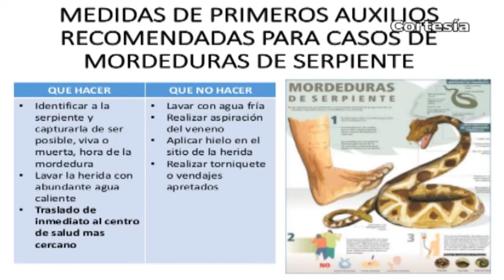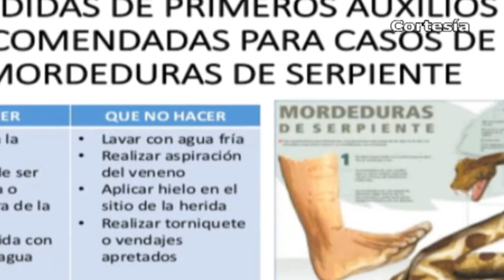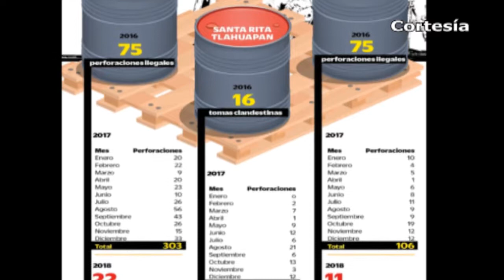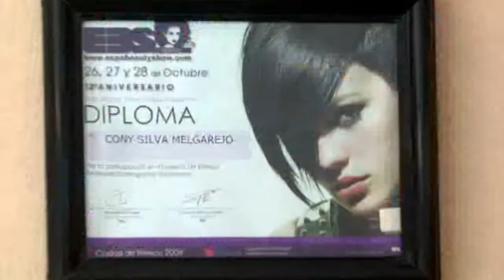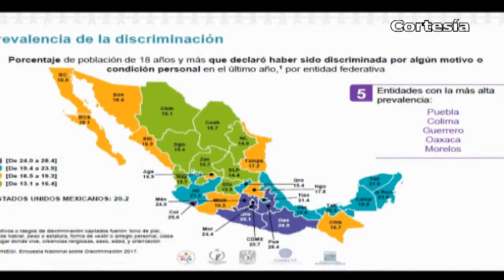Noticias al día - Agosto 6 del 2018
*Inauguran autoridades la Feria de Huamantla 2018
*Ponen en marcha el programa Huertos Familiares, Muros y Azoteas verdes
*Ropa de paca inunda mercados de Tlaxcala
*Emite IMSS recomendaciones ante mordeduras de serpiente en 4 municipios tlaxcaltecas
*Menor de edad pierde la vida tras caer a pileta en comunidad de Nativitas
*Tlahuapan, Tlalancaleca y Texmelucan entre los primeros lugares con el mayor número de reportes de tomas clandestinas
*Descubren a pareja ejecutada al interior de un auto; eran originarios de Texmelucan
*Realizarán novena edición del festival Calpulli Texmocalli

*Policías detienen a sujetos que se dedicaban a robar vehículos en Coronango
*Registra el Popocatépetl sismos volcanotectónicos en las últimas 24 horas
*Inauguran 17va Feria del Chile en Nogada en San Nicolás de los Ranchos
*Señalan retraso en la reconstrucción de viviendas en Huejotzingo
*Enfrentamiento entre presuntos huachicoleros y fuerzas federales en Huejotzingo deja un detenido
*Llega la sexta gasolinera extranjera a Puebla
*Ubican a Puebla, Colima y Guerrero entre los estados donde prevalece la discriminación
*Dan 35 años de cárcel a asesinos de activista transgénero en Puebla